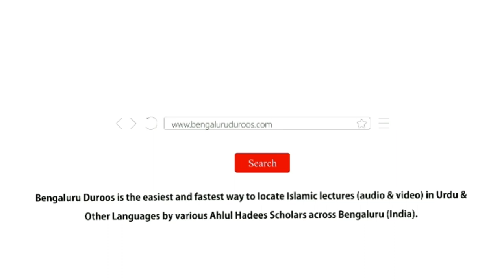Aiteraf Karo Allah Ke Aage Kuch Nahi | Shaykh Abdul Qadeer Umri